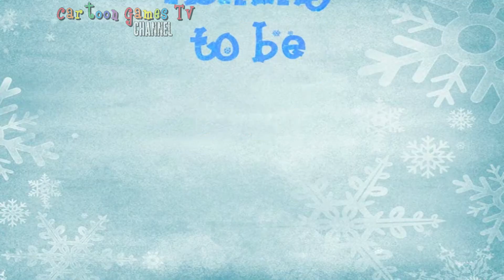Princess Elsa Mommy To Be: Pregnant Elsa games.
Help Elsa find a nice outfit for the Easter. Keep in mind that she is pregnant and she needs a nice dress and makeup. Make Elsa look amazing. Have fun!

We all really love cartoons! That's for sure! Cartoon Games TV channel you can just find any children's games and videos from your favorite movies! Here it is easy to see the video of the children's games: My Little Pony friendship is magic, Monster High, Ever After High, Equestria Girls and Minions. Many cognitive games for every taste, picking puzzles, dolls, dress up games, review and cooking games - this is what you will always find in the Cartoon Games TV! This channel its best online games for girls and boys.